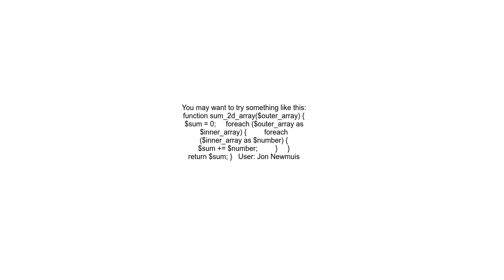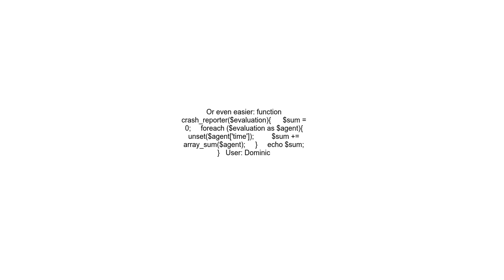Calculate total sum of all values from all rows of a 2d array